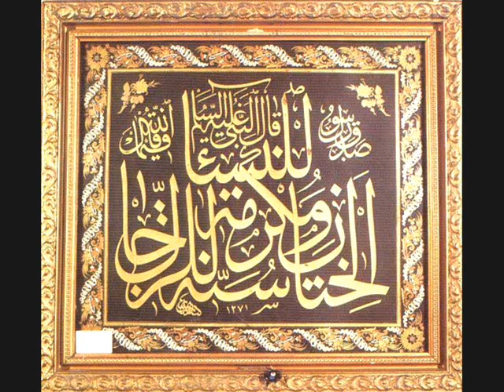WORD OF GOD---SURAT AL-QALAM & TRANSLATION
The Quran is the literal word of God, which He revealed to His Prophet Muhammad through the Angel Gabriel. The Holy QuranIt was memorized by Muhammad , who then dictated it to his Companions. They, in turn, memorized it, wrote it down, and reviewed it with the Prophet Muhammad . Moreover, the Prophet Muhammad reviewed the Quran with the Angel Gabriel once each year and twice in the last year of his life. From the time the Quran was revealed, until this day, there has always been a huge number of Muslims who have memorized all of the Quran, letter by letter. Some of them have even been able to memorize all of the Quran by the age of ten. Not one letter of the Quran has been changed over the centuries.

The Quran, which was revealed fourteen centuries ago, mentioned facts only recently discovered or proven by scientists. This proves without doubt that the Quran must be the literal word of God, revealed by Him to the Prophet Muhammad , and that the Quran was not authored by Muhammad or by any other human being. This also proves that Muhammad is truly a prophet sent by God. It is beyond reason that anyone fourteen hundred years ago would have known these facts discovered or proven only recently with advanced equipment and sophisticated scientific methods. Some examples follow.